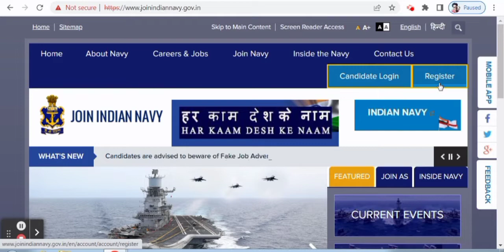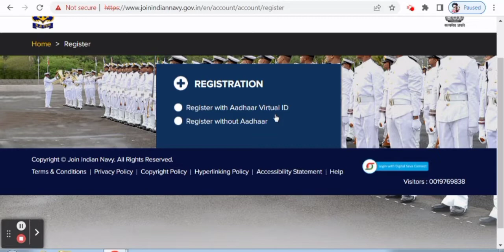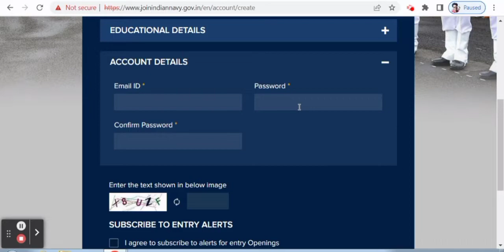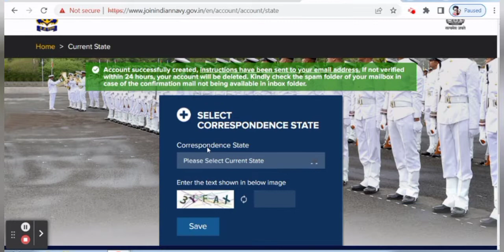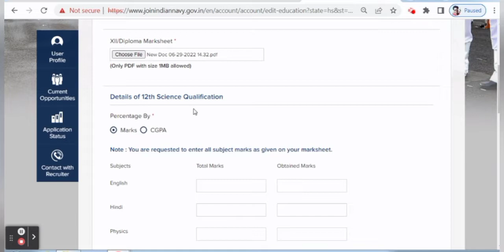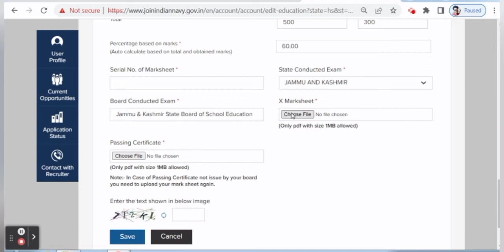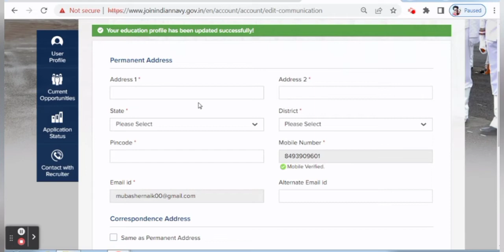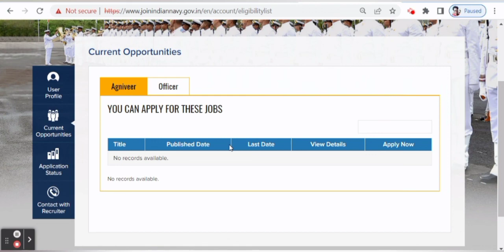Indian Navy Agniveer Online Form 2022 Kaise Bhare | How to fill Navy Agniveer Online Form 2022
Indian Navy Agniveer Recruitment 2022: Indian Navy has Invited Online Application Form for the Recruitment of SSR & MR Agniveer under Agnipath Scheme 2022. Those Candidates are interested in the Following Process of Indian Navy Agniveer Recruitment 2022 for SSR & MR & complete the Required Eligibility Criteria Can read the Full Notification and Apply Online for Indian Navy Agniveer Recruitment 2022 @joinindiannavy.gov.in

Indian Navy Agniveer Registration Form 2022
Indian Navy Agniveer MR / SSR Form 2022 Registration
 Navy Agniveer Form 2022 Registration Kaise Kare
How to Fill Navy Agniveer Online Form 2022

Additional tags
Indian Navy Agniveer Online Form 2022 Kaise Bhare
Indian Navy SSR AA Feb 2022 Online Form 2021 Kaise Bhare ¦¦ How to Fill Navy SSR AA Online Form 2022
Indian Navy Agniveer Form 2022 Registration Kaise Kare | How to Fill Navy Agniveer Online Form 2022
Indian Navy Agniveer Online Form 2022 Kaise Bhare | How to fill Navy Agniveer Online Form 2022 navy Indian Navy Agniveer Form 2022 Registration Kaise Kare | How to Fill Navy Agniveer Online Form 2022
Indian Navy Agniveer Online Form 2022 Registration || How to Fill Indian Navy Agniveer Form 2022
Indian Navy SSR New Vacancy 2022 | Navy Agniveer SSR Notification 2022 | Navy Online Form 2022